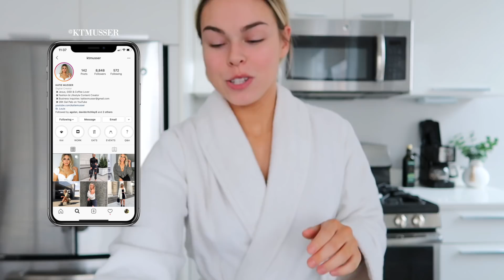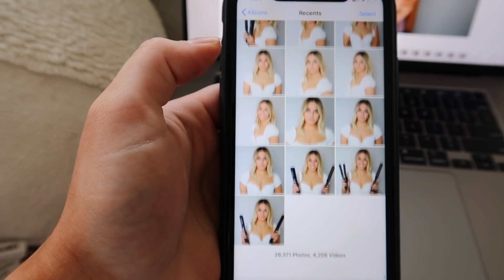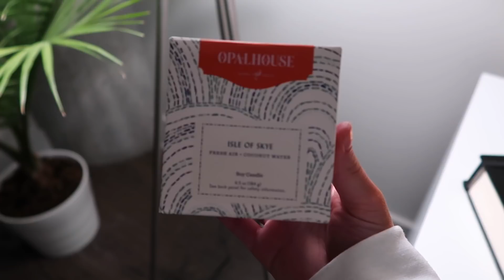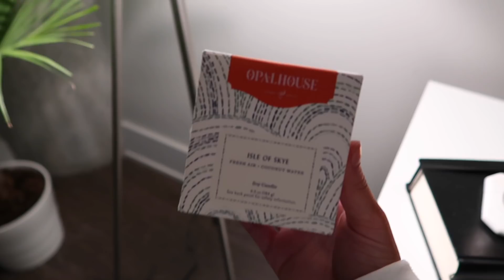WORK DAY IN MY LIFE: BTS FILMING, VITAMIN ROUTINE + GRWM | Katie Musser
John 3:16

or buy through Amazon without discount:
- Raspberry Liquid Morning Vitamin
- Omega 3-6-7-9 Gummies
- Liquid Unflavored Probiotic
- Liquid Elderberry Immunity
- Nature Made Vitamin C Gummies

Opalhouse Candle Pineapple Bamboo
Opalhouse Candle Isle of the Sky

// FILMING EQUIPMENT
-Canon G7X Mark II
-Canon EOS 70D Body Only
-Canon T3i (Cheaper Option for DSLR)
-Sigma Lens 30mm 1.4 Art Lens
-Canon EF 50mm 1.8 Lens (Cheaper Option)
-Neewer Ring Light
-Rode Video Micro
-128 GB SD Card